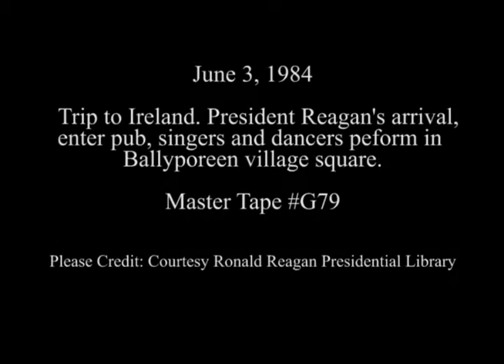President Reagan in Ballyporeen, Ireland on June 3, 1984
Full Title: Trip to Ireland. President Reagan's Arrival via Marine One Helicopter, enter pub, singers and dancers perform in Ballyporeen village square on June 3, 1984

Transcript: N/A

Production Date: 6/3/1984

Access Restriction(s):Unrestricted
Use Restriction(s):Unrestricted